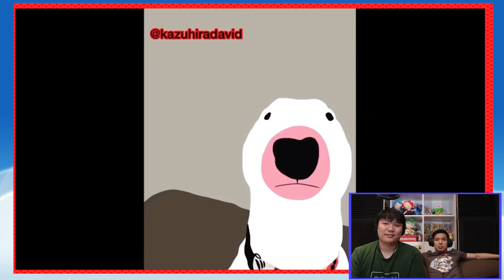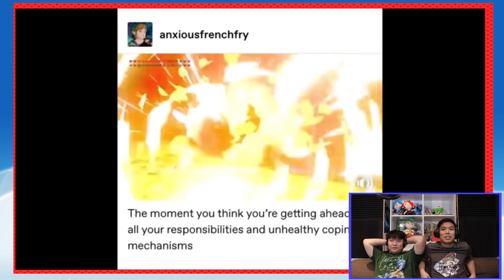Reacting to Last Smash Memes of 2019